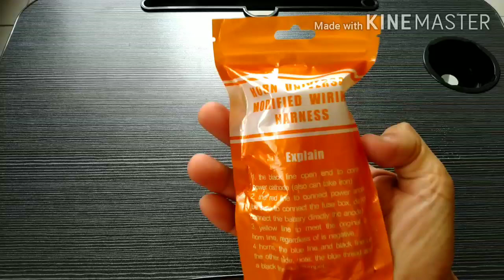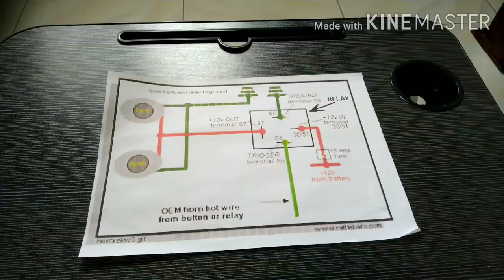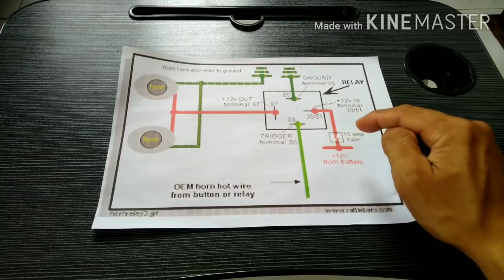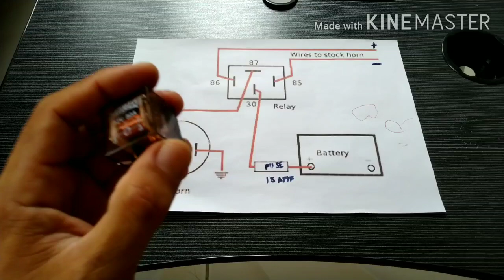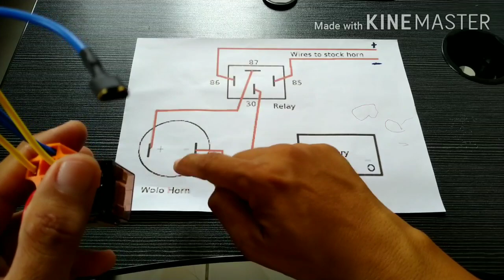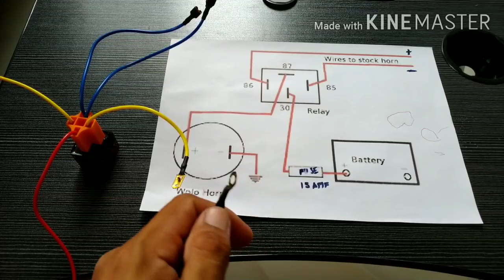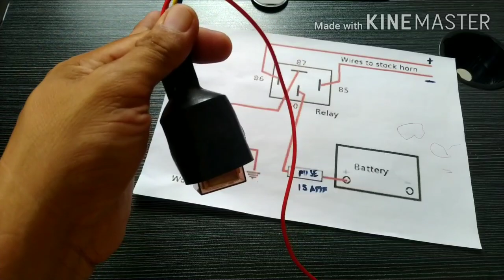Horn relay, paano magkabit para lumakas ang busina.